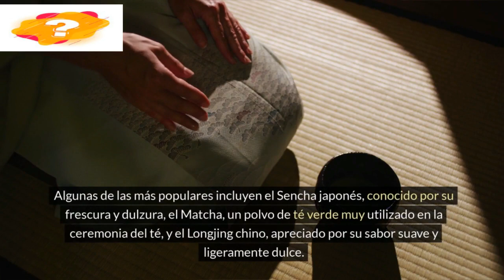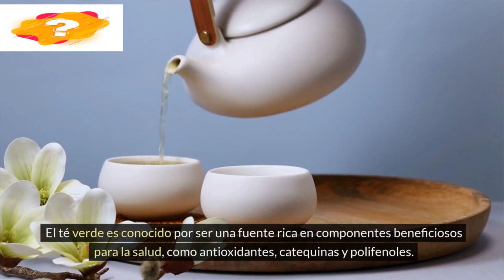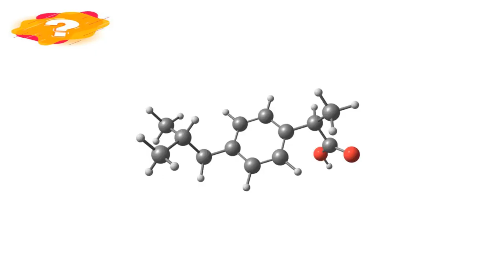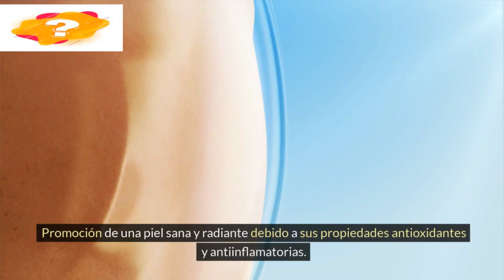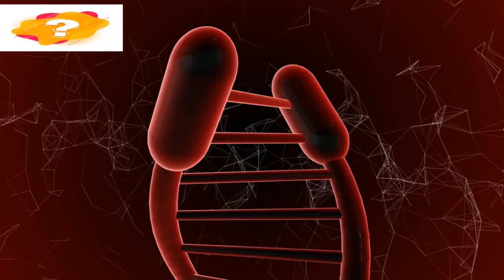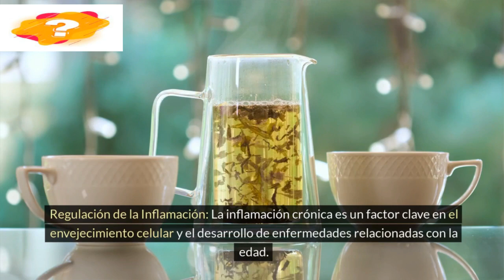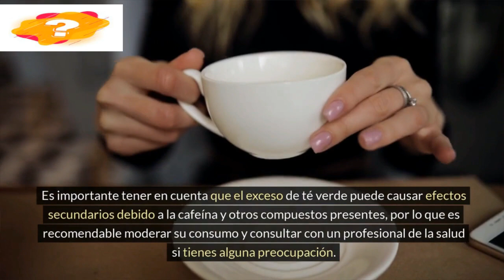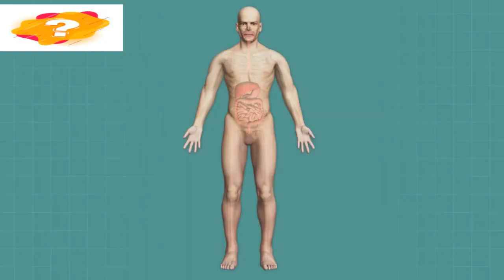El Secreto Mejor Guardado de la Longevidad: Descubre los Asombrosos Beneficios del Té Verde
¡Prepárate para descubrir el secreto detrás de la longevidad y el bienestar! En este video, exploraremos los increíbles beneficios del té verde para tu salud y cómo incorporarlo de manera efectiva en tu vida diaria. Desde mejorar la salud cardíaca y cerebral hasta aumentar la energía y combatir el envejecimiento celular, el té verde es una verdadera joya de la naturaleza. Únete a nosotros y descubre por qué el té verde es más que una bebida: es un elixir para una vida saludable y vibrante.

Si necesitas mas informacion para saber como comer saludable sigue el enlace

Comer para sanar
La dieta de la longevidad
La brújula de la alimentación